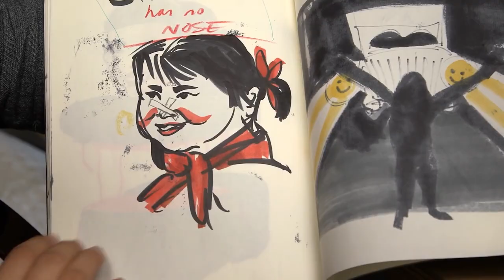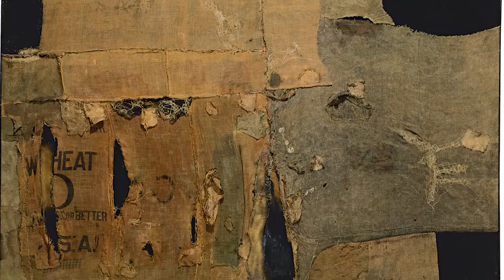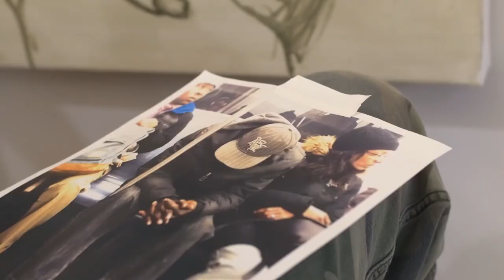INSANE Art Pieces EVERY Investor Needs To Own!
Welcome back to Rich Craze. Investments are not only about finding the right stocks and bonds. There are also other assets that could pretty much end up as good investments. On this channel right now, we will be showcasing Top art pieces to own/invest in ranked!

Unlike before, art collecting and investment are mostly for the rich people. Nowadays, anyone can look to collect art whether for personal collection or as a type of investment. Check this video out as we feature some of  the Top art pieces to own/invest in ranked!